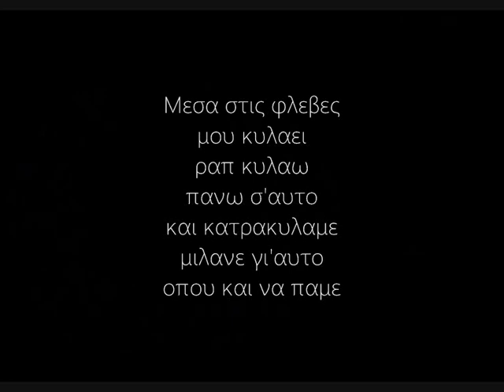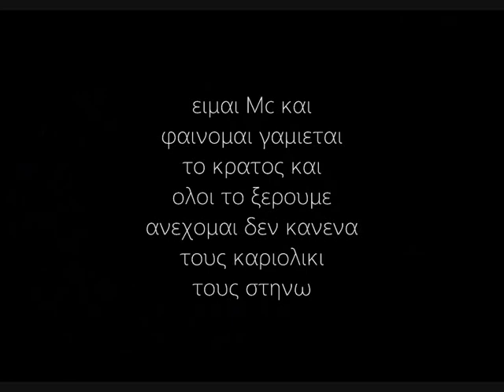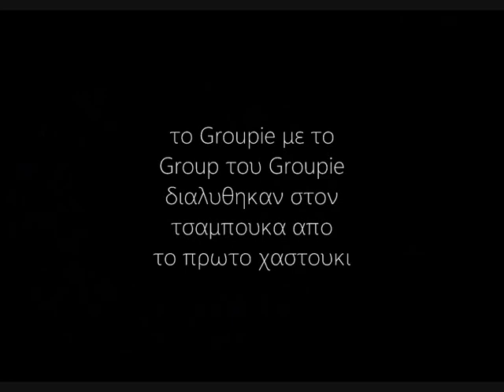Joker Two Face - Το Groupie(Lyrics) Feat Rio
CD:Promo CD

Στιχοι:
Εχω το χρονο που χρειαζομαι να βγαλω τα
οργανα σου για να τα αγορασουνε ξημερωματα
γυρναμε μεθυσμενοι τα κακα παιδια της πολης
οι συνηθισμενοι ψοφα σημερα και θα νιωσω
πιο ηρεμα τα μουτρα σου ξερναω φορες σε μισω
και αλλες σ'αγαπαω θα πηδαγα την γκομενα σου
στην κηδεια πριν σε θαψουνε ενω σε κοιταω
ειναι στιχοι σε πακετα απο καρελια κομμενα
και αναποδα ραμμενα ποδια χερια ναι στιχοι
σε πακετα απο καρελια το Joker Two Face σου
καταστρεφει την καριερα η μυτη σου στραβη
σαν την ψολη μου δεν αποκλειω φιλε να 'σαι
και παιδι μου καμια αλλαγη επανω σου απο οταν
σε εσπαγα στο ξυλο στο μουνι της μανας σου
μπαρες εχω οσες και οι καυλες μου αψυχολογητες
οι αντιδρασεις μου σαν εμενα ντυνεσαι σαν εμενα
αντιδρας και συμπεριφερεσαι ποιος σε γαμαει πεινασα

Το Groupie θελει να μαλωσει στο πατωμα
τα δοντια συγγνωμη να μην αρθρωσει

το Groupie με το Group του Groupie διαλυθηκαν
στον τσαμπουκα απο το πρωτο χαστουκι (χ4)

Το Groupie με το Group του Groupie μην
το κανεις θεμα απλα κανε το ραπ μας μπουκι

Μεσα στις φλεβες μου κυλαει ραπ κυλαω πανω
σ'αυτο και κατρακυλαμε μιλανε γιαυτο οπου
και να παμε πανω στον ρυθμο μας τα κεφαλια
τους κουνανε και να 'μαι κερνα με οπου και
να παμε τα γυρναμε δεν παιζουμε μεσα στο
κεφαλι μου γυρνανε και φλεγονται μικροφωνα
κολλανε οταν βγαινουμε και ολοι το ξερουμε
οι φρικες που δεν υποφερονται ειμαι Mc και
ετσι φερομαι ειμαι Mc και φαινομαι ενδιαφερομαι
για τιποτα μονο για οσους με θελουνε για
αυτους που με νιωθουν και μ' αγαπανε για
αυτους που μ' αντεχουνε ειμαι Mc και φαινομαι
γαμιεται το κρατος και ολοι το ξερουμε
ανεχομαι δεν κανενα τους καριολικι τους
στηνω με στιχο λεπιδι οταν τους αναβω το
καντηλι υπο το φως της σεληνης υπο το φως
των αστερων και με την πολη των αγγελων
απο το απο το μελλον δαιμονων μενος και
λογος ο μονος δρομος για να παρεις φωτια
ειναι ο μονος τροπος ο μονος λογος για
ν' αναπνευσεις ξανα ειναι ο μονος στοχος
δεν εισαι μονος εχεις το δαιμονα πανω
στον ωμο σου σε καθε δρομο σε καθε μαχη
που ειναι το κεφαλι σου στην λαιμητομο
δε νιωθεις φοβο και αυτο που νιωθεις
ειναι οργη που ξεσπαει σαν δολοφονος
αυτο που νιωθεις ειναι οργη που ξεσπαει
σαν δολοφονος οταν θολωνει το ματι και
νιωθω μονος οταν θολωνει το ματι σημαινει
πονος οταν θολωνει το ματι και νιωθω
μονος οταν θολωνει το ματι σημαινει πονος

το Groupie με το Group του Groupie (χ3)